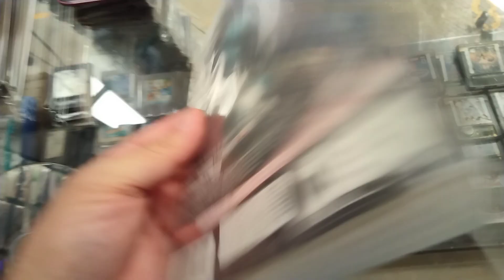Resident evil revelations Playstation 3